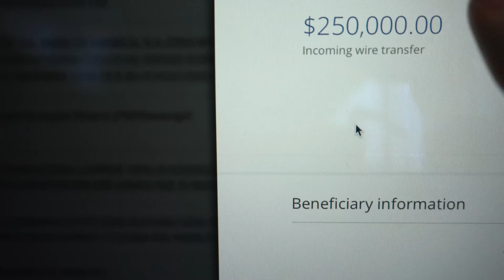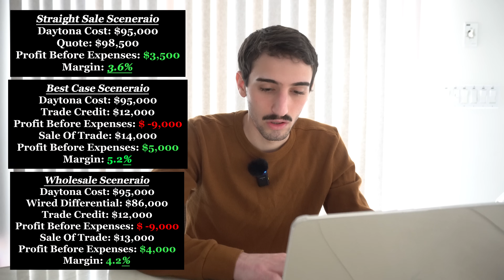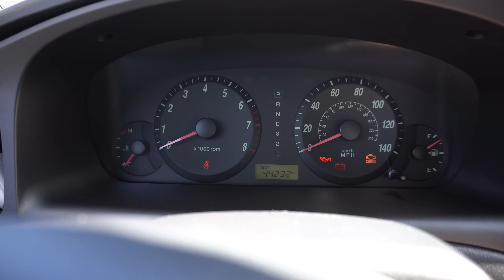BUSY WEEK - Something Was Bound To Go Wrong...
LOOKING TO SELL YOUR WATCH⁉️⬇️

LOOKING TO PURCHASE A WATCH⁉️⬇️

Horologyxchange.com

Crazy busy but thats a good thing! lets keep the deals rolling & Horologyxchange growing.